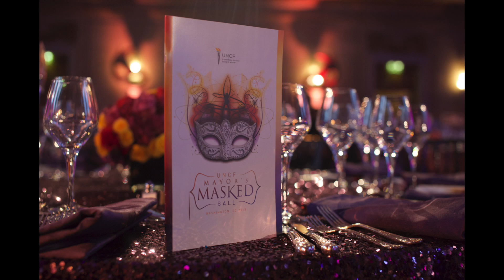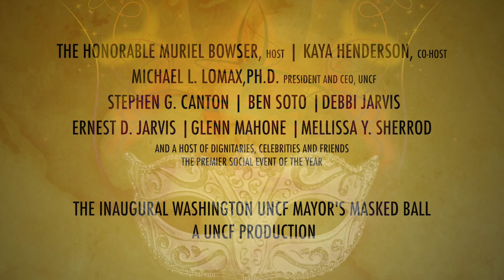UNCF Masked Ball Washington DC 2015